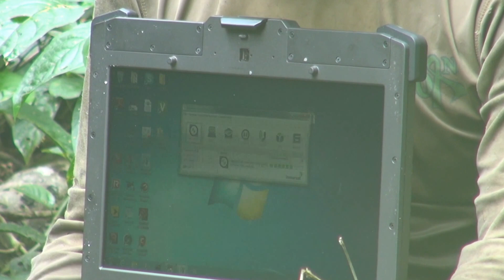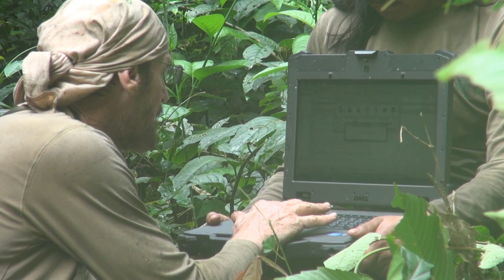THANK YOU Satellite phone store Sarasota Florida for your support!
Thank you all at SPS company. Your support has provided an exciting opportunity for people from around the world to follow Mickey along the jungles of the Amazon, and participate in LIVE Satellite broadcasting chat he conducted in support to those who battle cancer! It also provided Mickey with a safety net that allowed him communicate with his Florida home base on emergency situations that occurred along his one year Epic Amazon 5000 expedition.